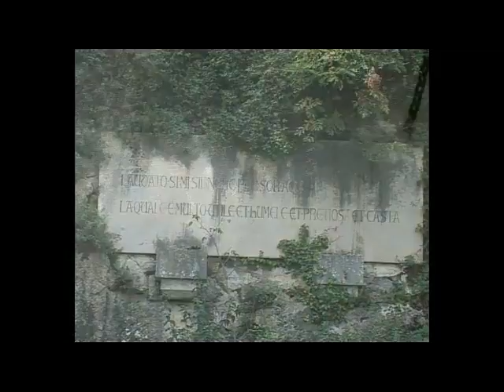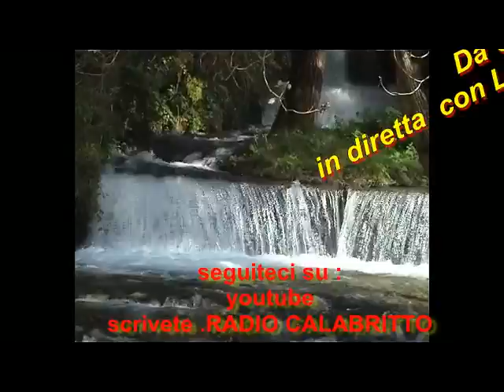INIZIO FESTA DELLA MUSICA CAPOSELE RADIO CALABRITTO